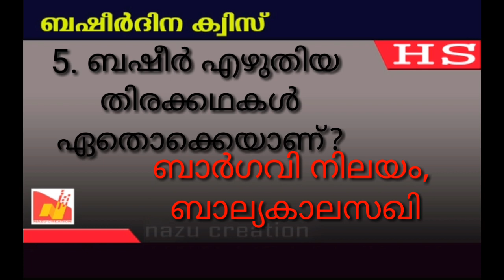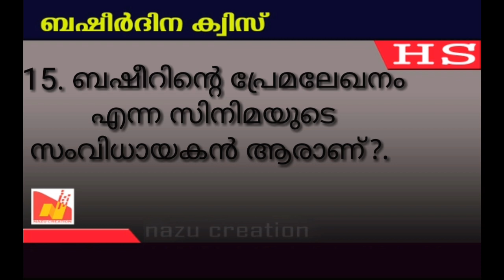ബഷീർ ദിന ക്വിസ് / July-5/ Basheer dina quiz / ജൂലായ് 5 / ബഷീർ ദിനം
In this video I shown You, ബഷീർ ദിന ക്വിസ് / July-5/ Basheer dina quiz / ജൂലായ് 5 / ബഷീർ ദിനം

ബഷീർ ദിന ക്വിസിന്  സഹായകരമായ  വീഡിയോ LP
ബഷീർ ക്വിസ് / ബഷീർദിന ക്വിസ് / BASHEER QUIZ / Basheer quiz in Malayalam/ Basheer day Quiz
ബഷീർ ദിന ക്വിസ് 2020 | Basheer dina Quiz | Basheer day Quiz Malayalam | july 5
ബഷീർ ദിന ക്വിസ് 2021 | Basheer dina Quiz | Basheer day Quiz Malayalam | july 5

ബഷീർ ദിന ക്വിസ് / Basheer Day Quiz/ബഷീർ ദിന ചോദ്യോത്തരങ്ങൾ/Basheer day Quiz in Malayalam/ബഷീർ ക്വിസ്